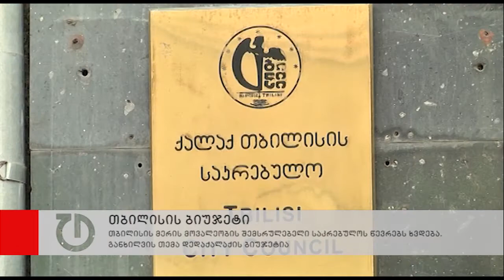სევდია უგრეხელიძე საკრებულოში დაიბარეს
თბილისის მერის მოვალეობის შემსრულებელი საკრებულოს წევრებს ხვდება. განხილვის მთავარი თემა დედაქალაქის ბიუჯეტია. სევდია უგრეხელიძის საკრებულოში დაბარებამდე თბილისის 10-მა გამგებელმა საკრებულოს 5 კითხვით მიმართა, ისინი მოითხოვენ ირაკლი შიხიაშვილმა განმარტება გააკეთოს იმ პრობლემებზე, რომლებიც ბიუჯეტის დაუმტკიცებლობის შემთხვევაში სხვადასხვა სოციალურ პროგრამებს შეექმნება. დღის მეორე ნახევარში თბილისის 5 რაიონის გამგებლები პროკურატურაში დაიბარეს. გავრცელებული ინფორმაციით, შესაძლოა გამგებლებს თბილისის ანძის გამორთვის შესახებ დაუსკვან კითხვები.